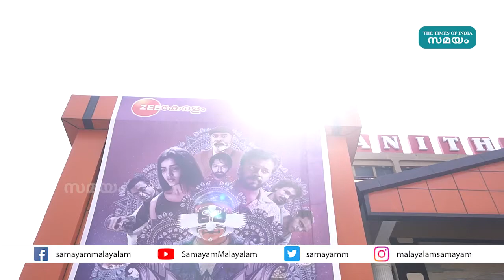കൃഷ്ണന്‍കുട്ടി ഭയപ്പെടുത്തിയോതാരങ്ങളുടെ പ്രതികരണം krishnankutty pani thudangi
വിഷ്ണു ഉണ്ണിക്കൃഷ്ണൻ, സാനിയ ഇയ്യപ്പന്‍ എന്നിവര്‍ പ്രധാന വേഷങ്ങളിലെത്തുന്ന ഏറ്റവും പുതിയ ചിത്രമാണ് കൃഷ്ണന്‍കുട്ടി പണി തുടങ്ങി.  സീ പ്ലാറ്റ് ഫോമിലൂടെയാണ് കൃഷ്ണന്‍കുട്ടി പണി തുടങ്ങി പ്രേക്ഷകരിലെത്തുന്നത്. ചിത്രം ഒരു ഹൊറര്‍ ടൈപ്പാണെന്ന് ട്രെലിയര്‍ വന്നപ്പോള്‍ തന്നെ ഏറെക്കുറെ വ്യക്തമായിരുന്നു. ചിത്രത്തിന്‍റെ പ്രിവ്യൂ കണ്ടിറങ്ങിയ താരങ്ങളുടെ പ്രതികരണത്തിലേയ്ക്ക്...